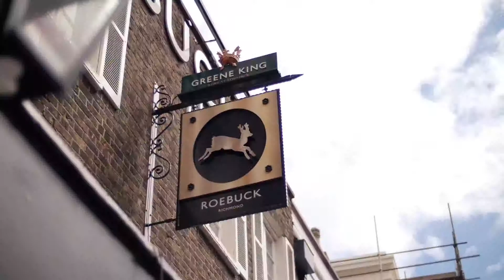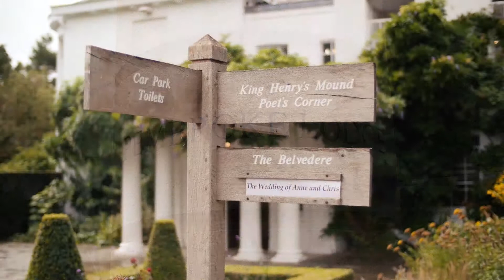Anne & Chris - Highlights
Here's the drop dead gorgeous Annie & Chris getting wed in the Belvedere suit @pembroke_lodge in Richmond Park.